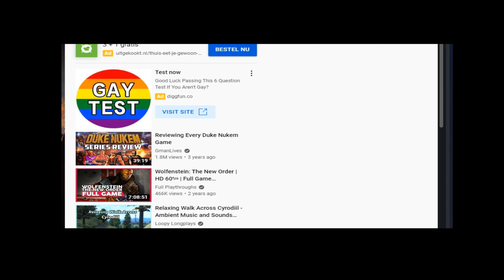I've been cursed to play Duke Nukem Forever...Forever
I honestly have no idea why I'm continuing to play this game.